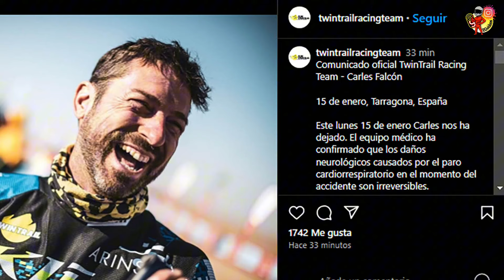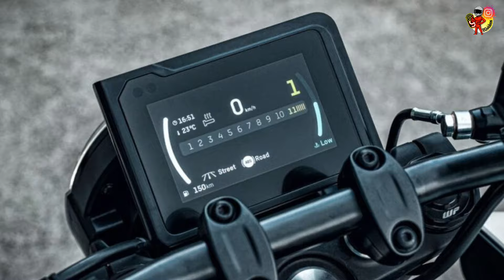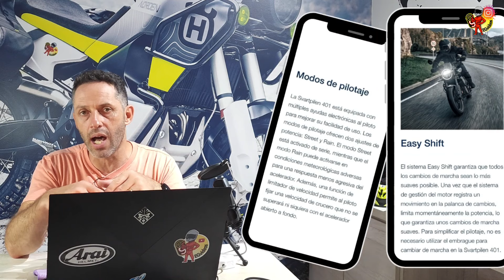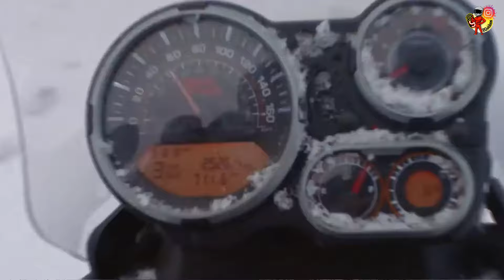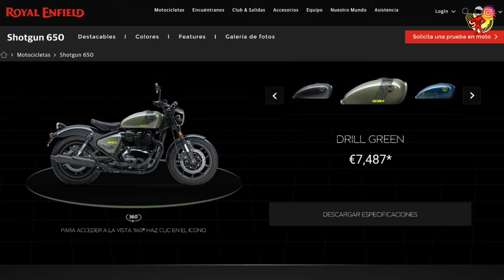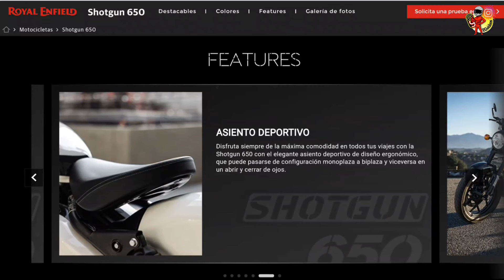RESUMEN SEMANAL - ENERO 2024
Un popurri de lo mas importante de la semana. INDICE
INICIO 00:00
FALLECIMIENTO DE CARLES FALCON 00:36
CFMOTO 03:43
HUSQVARNA 06:18
ROYAL ENFIELD 09:10
INSEGURIDAD 16:55